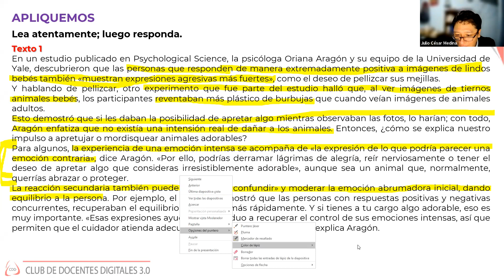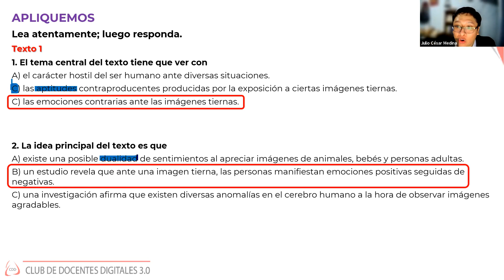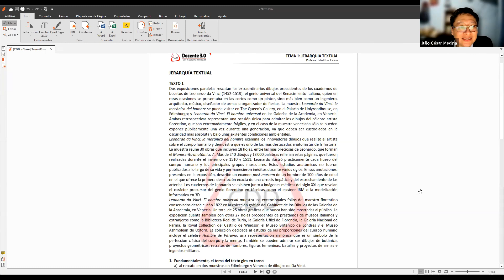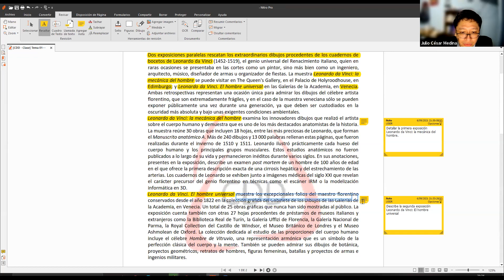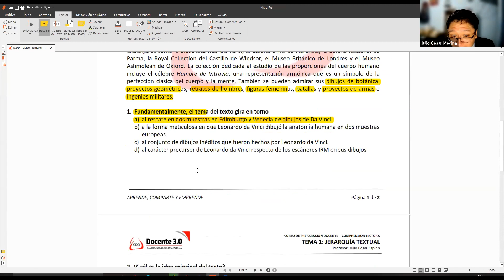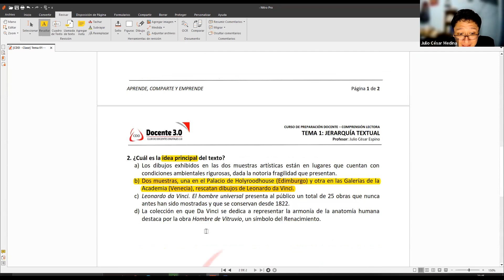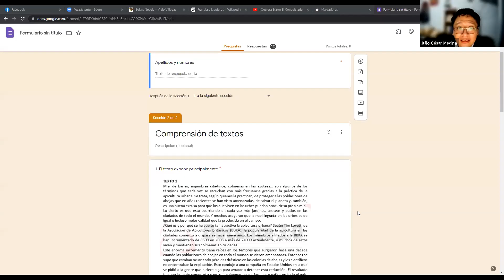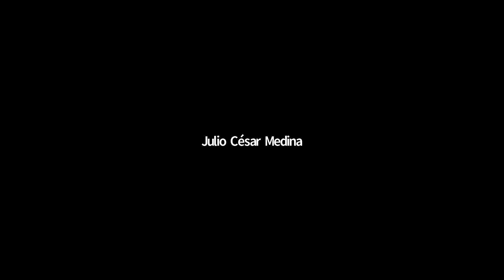Jerarquía Textual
Curso: Comprensión Lectora
Fecha: 06.09.21